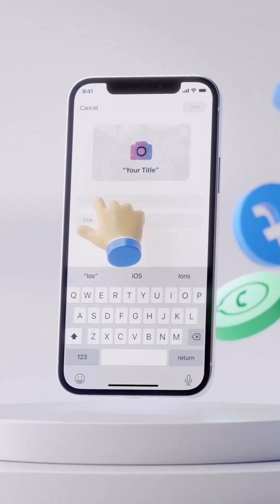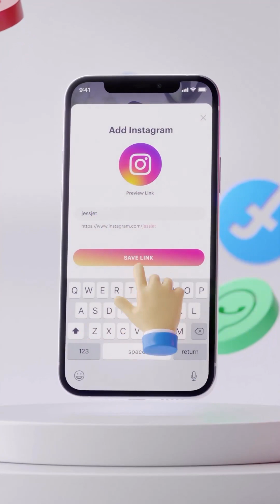Step by step tutorial on how to set up the best LinkMe profile - LinkMe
Step by step tutorial on how to set up the best LinkMe profile! 🤳📱